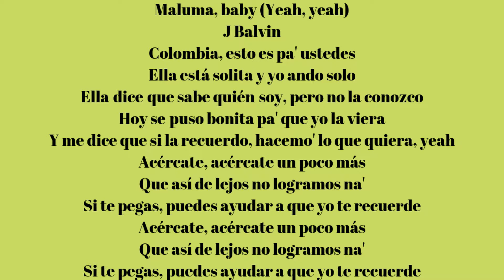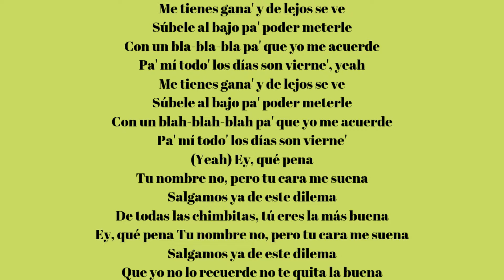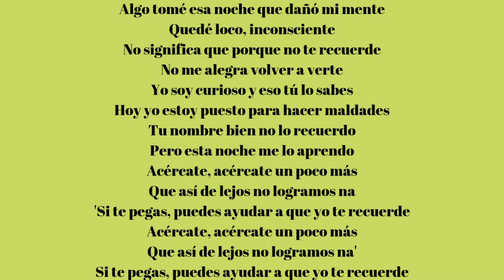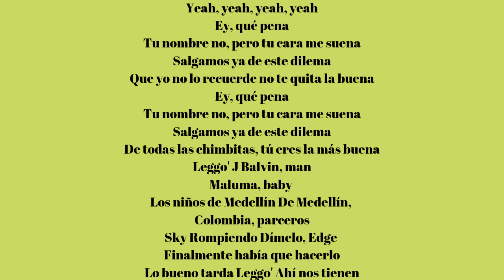Maluma, J Balvin - Qué Pena (Lyrics/Letra)